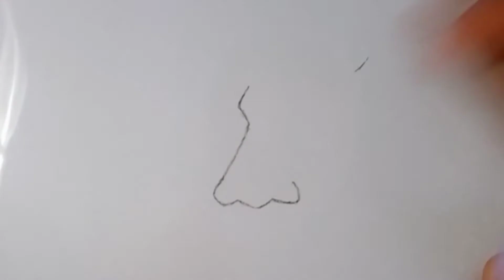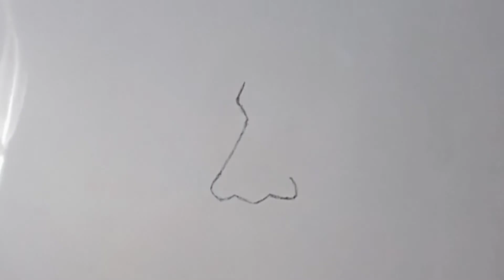Sketch of Rabindranath Tagore very easy .